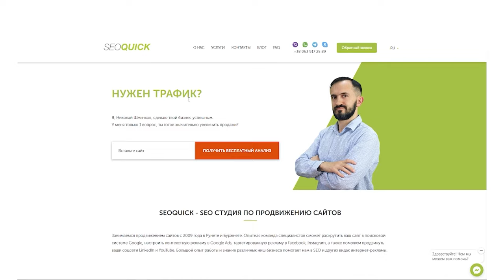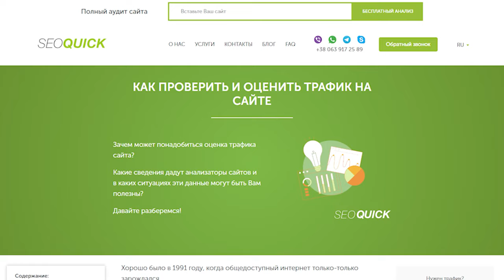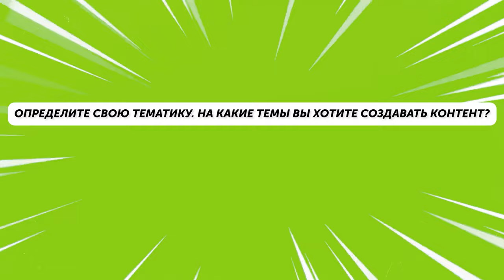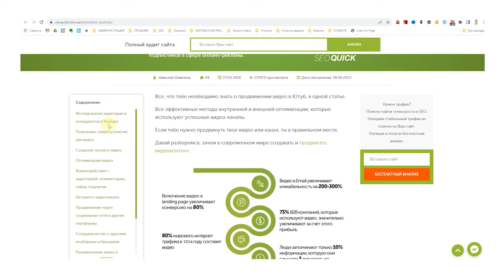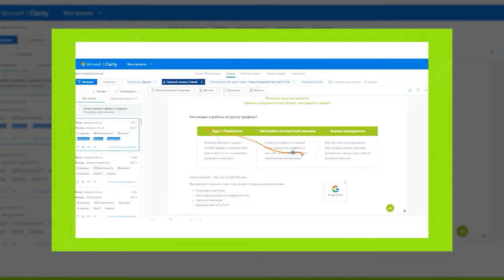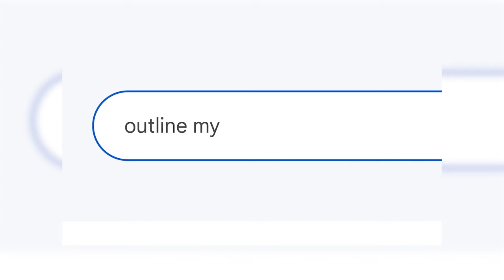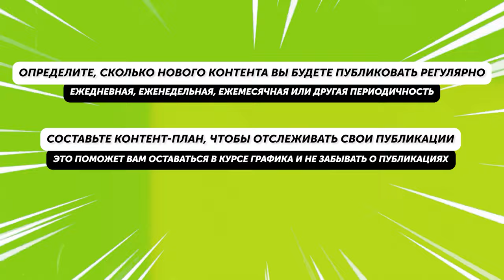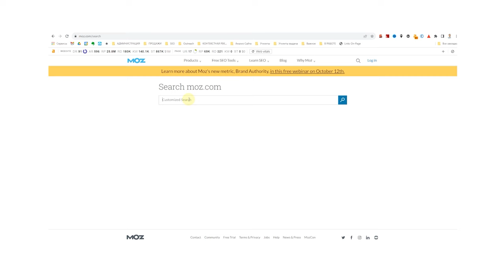Как создавать контент для сайта - Полный Гайд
В этом видео Николай Шмичков разбирает, как правильно создавать качественный контент и почему это ключ к успешному ранжированию.

Основные моменты выпуска:

- Целевая аудитория и ключевые слова
Как правильно исследовать свою аудиторию и подбирать терминологию для нее.

- Качественный контент и SEO
Как Google оценивает полезность вашего контента и почему это так важно.

- Оптимизация и ссылочная масса
Секреты создания контента, который привлечет не только аудиторию, но и качественные ссылки.

- Апдейт September Helpful content update 2023
Каким должен быть контент с учетом последнего апдейта Гугл.

- Обновление контента
Выбор оптимальной периодичности публикации контента и фишки, которые помогут упростить процесс.

- Продвижение контента
Разбор уникальных технологий продвижения контента, которые используют крупные компании.

Вопросы, на которые вы найдете ответы

- Как оценить полезность контента?
- Как исследовать свою целевую аудиторию?
- Как сделать контент актуальным и интересным?
- Как подобрать и правильно использовать ключевые слова в контенте?
- Почему регулярное обновление контента так важно для SEO?

Практические рекомендации
- Чек-лист по исследованию целевой аудитории.
- Чек-лист по выбору ключевых слов.
- Чек-лист по созданию качественного контента.
- Рекомендации по улучшению качества контента.
- Чек-лист по использованию визуальных элементов.
- Советы по обновлению контента.
- Советы по продвижению контента.

В конце каждой главы Николай Шмичков подготовил для вас маленькое домашнее задание. Выполнив его, вы поймете, какой контент нужен именно вашему сайту.

Включайте видео и прокачайте контент на своем сайте!

Содержание:
00:00 Вступление
02:34 Показатель полезности контента
06:08 Как подготовить контент на сайте: исследование ЦА
15:33 Ключевые слова: оптимизация под ЦА, инструменты исследования
31:47 Качество контента: основные вопросы, рекомендации
53:43 Обновление контента
59:12 Продвижение контента
01:06:20 Выводы

Курс. Анализ конкурентов в SEO